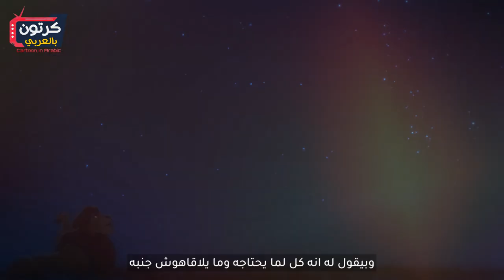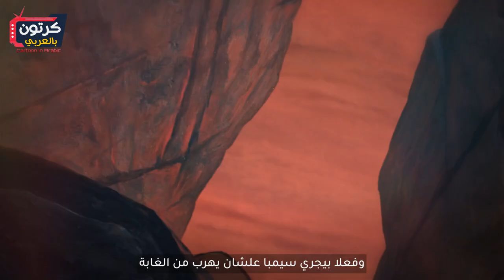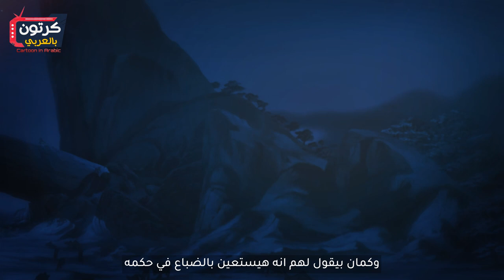حكاية سمبا الاسد الملك | ..هاكونا ماتاتا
حكاية الاسد الملك .. 1 ..هاكونا ماتاتا
بتبدأ أحداث الفيلم في غابة ارض العزة في افريقيا وبنشوف عدد كبير من الحيوانات وهم عايشين في هدوء وفى سلام وبنشوف ملك الغابة العادل الملك موفاسا وهو متحمس ومبسوط
بيكون اليوم ده مميز في تاريخ الغابة وده لان الملك موفاسا بيقدم ابنه الصغير سيمبا للغابة وبنعرف انه هيكون الملك القادم للغابة
بتتجمع كل الحيولنان قدام عرين الملك وبيتقدم القرد رفيق وبياخد الأمير سيمبا وبيقدمه لكل الحيوانات
بنروح لمكان تانى بنشوف فار بيدخل لعرين وبيكون عرين الأسد سكار وبنعرف انه اخو الملك موفاسا وانه محضرش مراسم الاحتفال وده لانه مش هيكون الملك باي طريقه
بيتكلم سكار مع الفار وبيقوله انه رغم انه اسد الا ان حياته تشبه بالظبط حياة الفار وده لانه عايش في الضلمة وعلي فتات الاكل